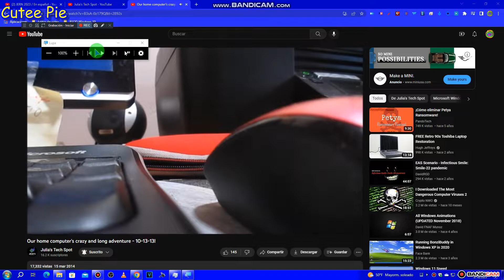Mi Cutee Pie 2023-03-18 17-16-01-841